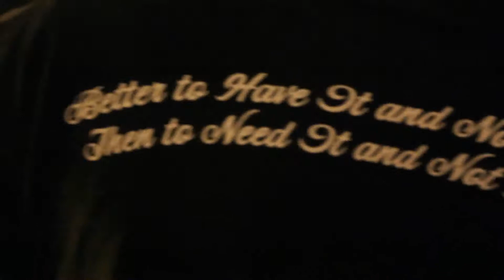remix 2.2 VILIFY , Paula, Franky, COSK ...